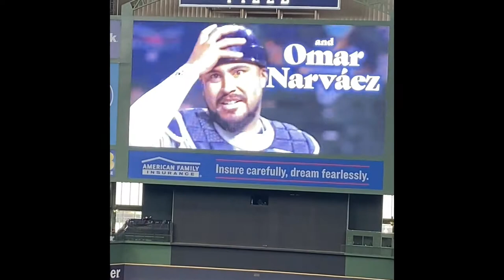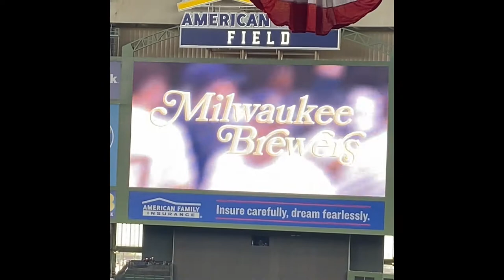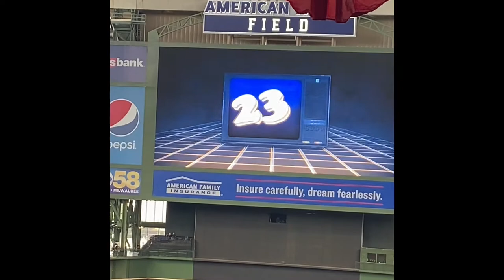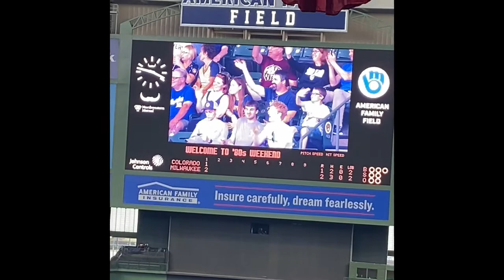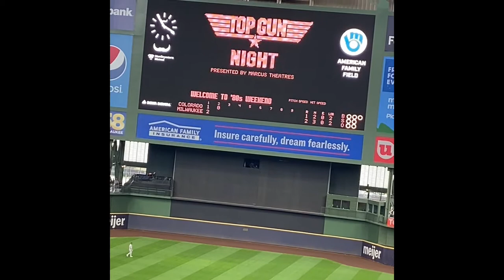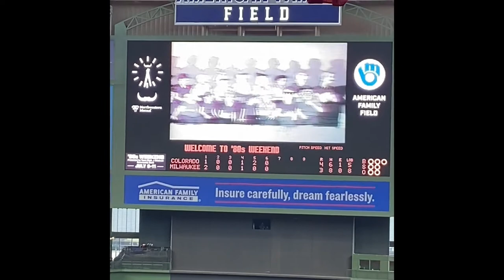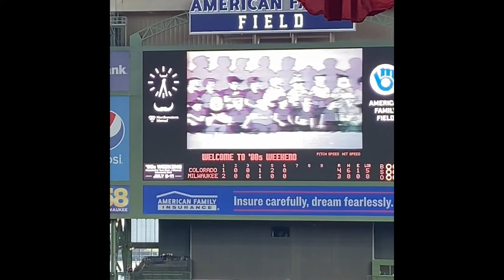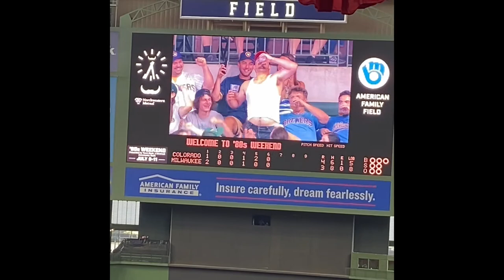Saturday Baseball And The Brew Crew Wins Way To Go Brewers